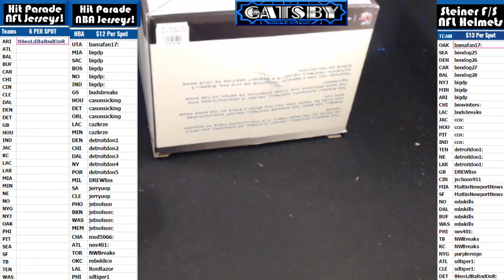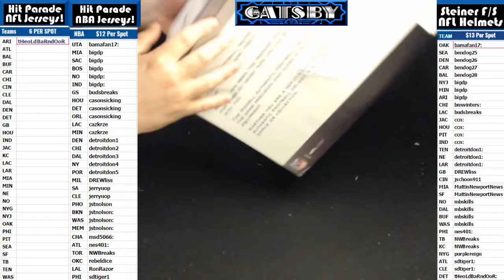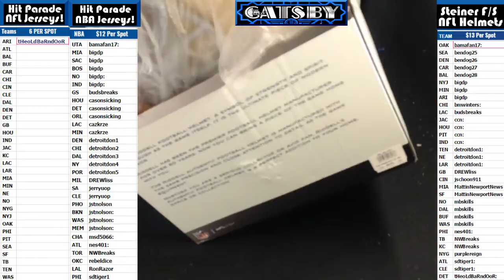2017 03 28 2017 Steiner FS Helmets, Jerry Rice